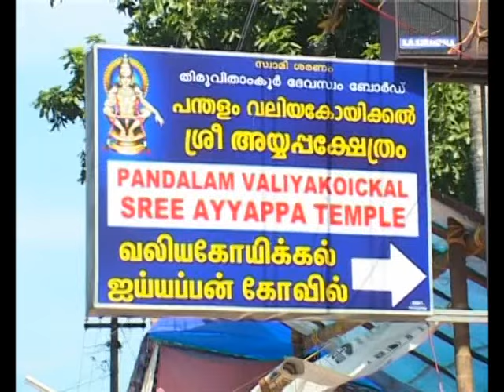'Thiruvabharana Darshanam'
Heavy Rush to Witness Swami Ayyappan's Ornaments.